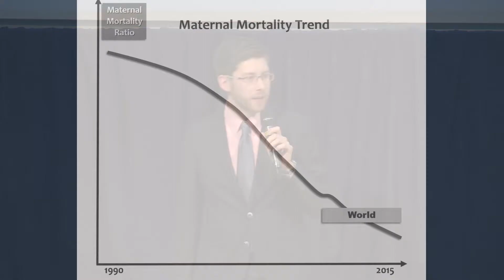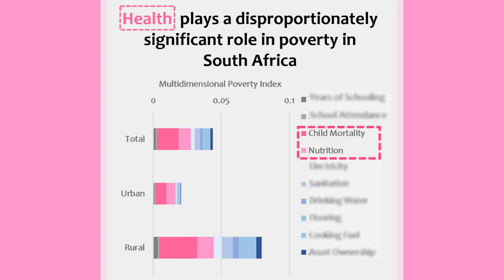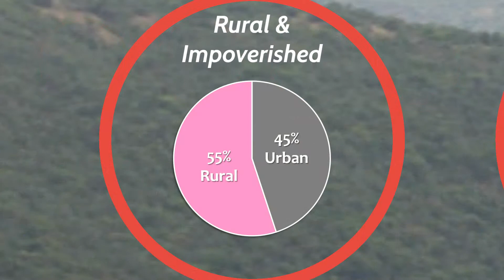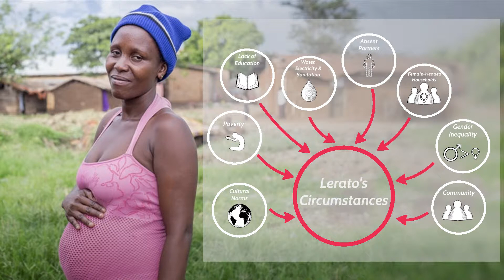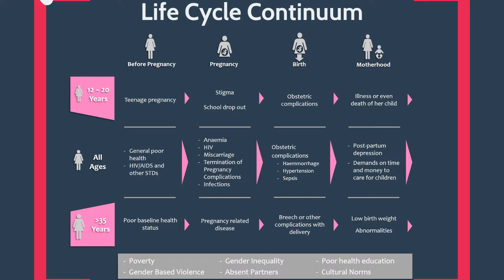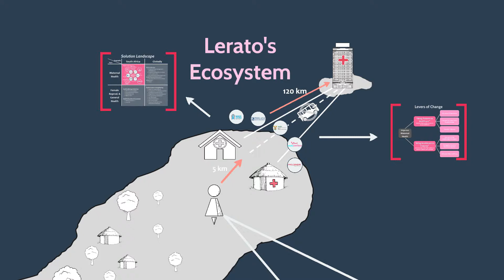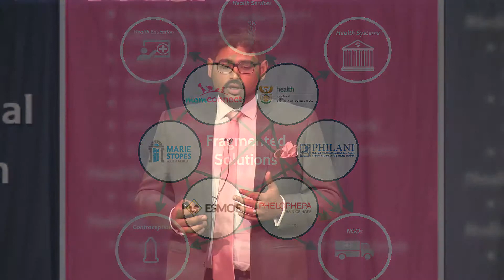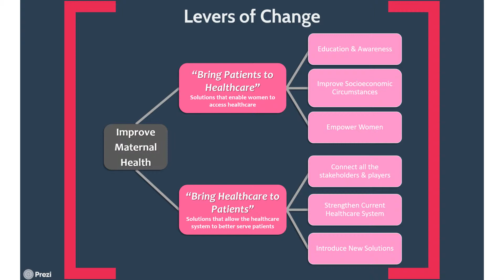Global Challenge 2017 - Saving Mothers, University of Oxford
The Global Challenge Final
1 May 2017
Saïd Business School, Oxford

The Global Challenge is an ‘ecosystem-mapping’ competition designed to encourage students to engage with a social or environmental problem and its existing solutions in depth.

TEAM: Saving Mothers

The legacy of apartheid and an under-resourced healthcare system mean that mothers in rural, impoverished communities of South Africa often suffer from poor maternal health. Saving Mothers’ research shone a light on this issue, through desktop analysis and interviews with affected mothers.

INSTITUTION: University of Oxford, UK

POSITION: Finalist